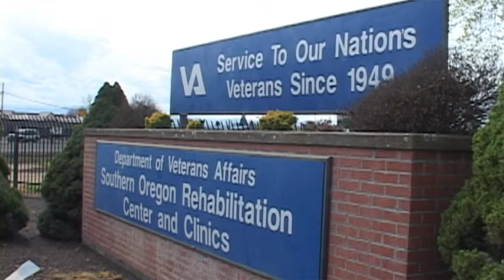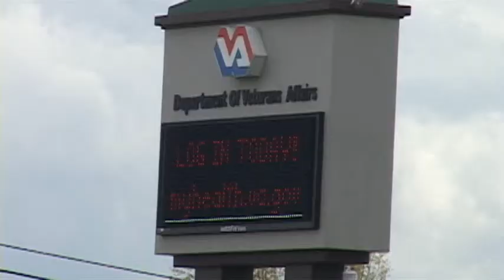Mental illness treatment options at local VA clinic - Apr 3rd, 2014